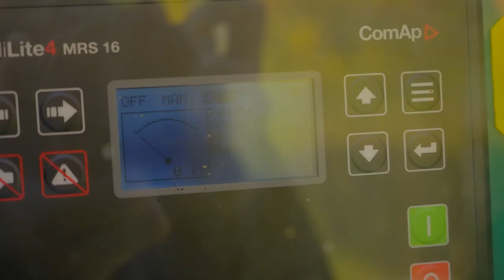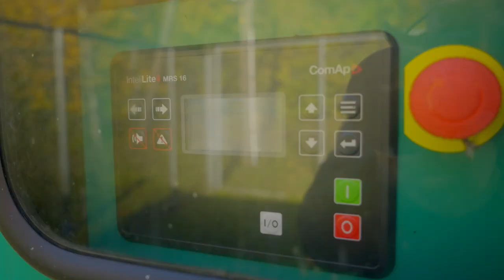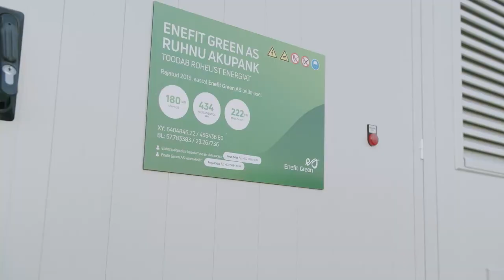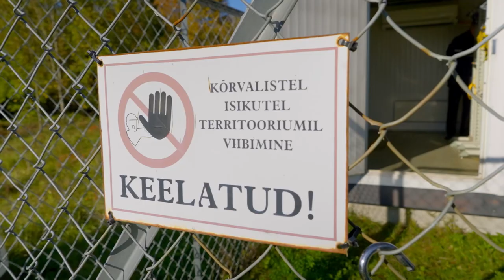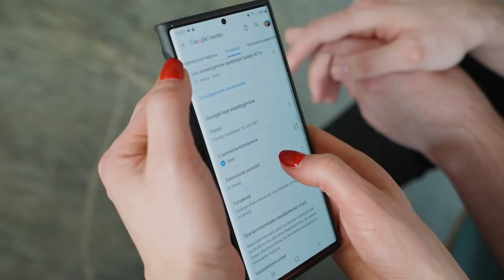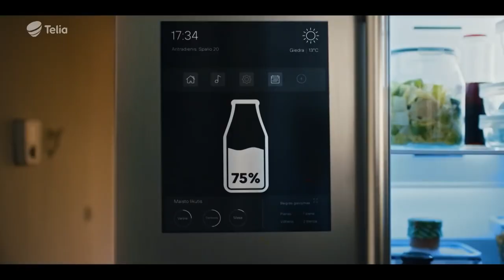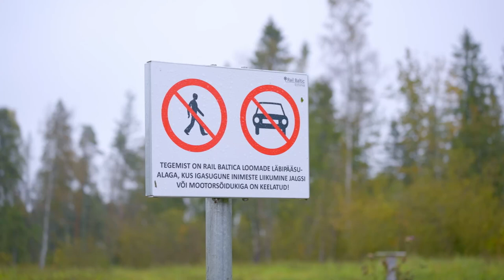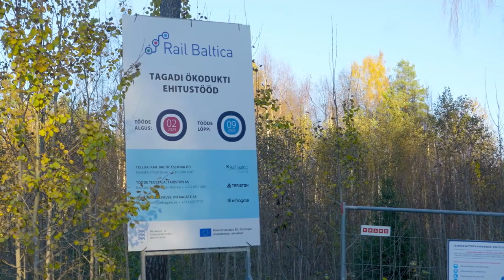Saatesari "Jälg" eeter 9. november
Keset Eestimaa metsi saavad järjest valmis Rail Baltica jaoks loodud ökoduktid, mis mõeldud loomadele, mitte aga inimestele, kes oma uudishimu rahuldades pelutavad metsaasukaid ning võivad seeläbi tuulde lasta miljoneid eurosid. “Jälg” uurib, kuidas ökodukti lähistel käituda. Lisaks jagame palju praktilisi soovitusi, kuidas kasutada õigesti andmesidet siis, kui õues on möllamas tugevad tormituuled ning suured piirkonnad seetõttu elektrita.